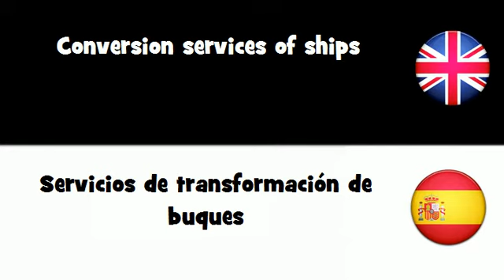APRENDER INGLÉS = Servicios de transformación de buques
frenchwithvincent APRENDER INGLÉS = Servicios de transformación de buques